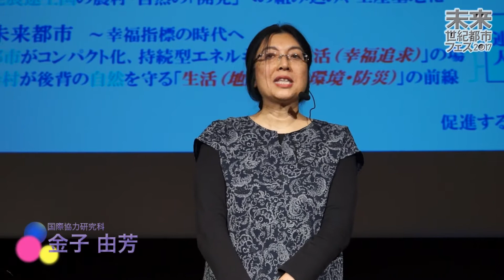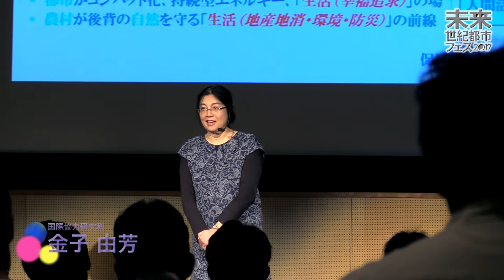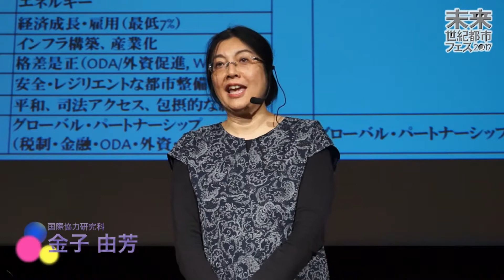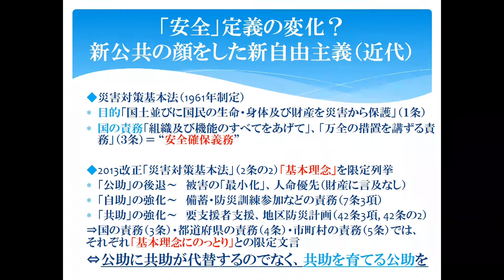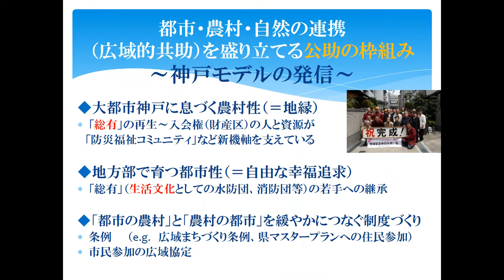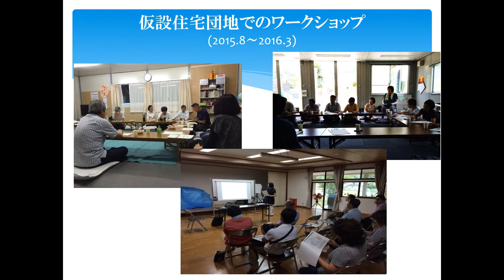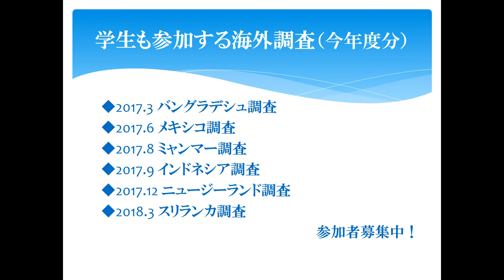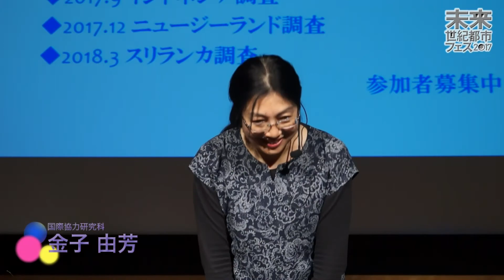「『公助』が『共助』を支える法的基盤」-未来世紀都市フェス2017-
大学院国際協力研究科・金子由芳教授